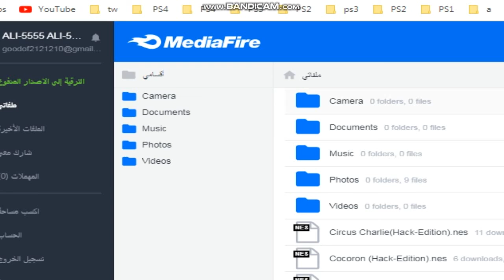TurboGrafx 16 CD TerraForming HACK Ali mk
Infinite-Lives
Infinite-Lives-1-hit=lives=9